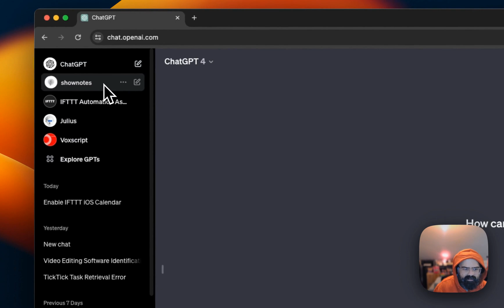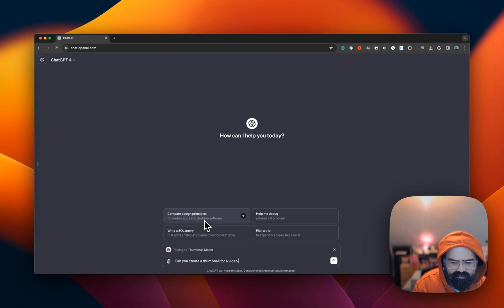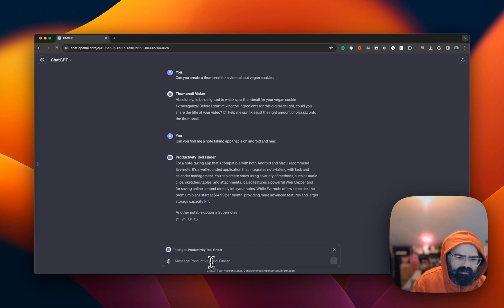New GPT Feature: A Game Changer for Your Workflow!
Welcome back to Stack Snacks with your host, John Siwicki! In today's episode, we're diving into a game-changing new GPT feature that's set to revolutionize your workflow! Whether you're a tech enthusiast or just looking to streamline your digital routine, this update is something you won't want to miss.

Watch as we explore how this seemingly minor enhancement can have a major impact, allowing you to seamlessly integrate AI into your daily tasks. Imagine creating thumbnails, finding apps, or getting quick answers—all without leaving your current window. This newfound flexibility means more creativity and productivity at your fingertips.

We'll show you how to make the most of this feature with practical, real-world applications. So, whether you're customizing or fine-tuning your GPT experience, join us to see just how easy and impactful it can be!

Got any thoughts or cool GPT tricks of your own?